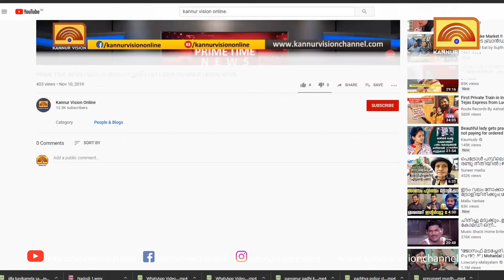കണ്ണൂർ റവന്യൂ ജില്ലാ സ്കൂൾ കായിക മേള ഒക്ടോബർ 5, 6, 8 തീയ്യതികളിൽ തലശ്ശേരിയിൽ